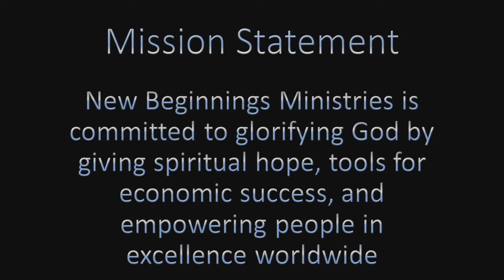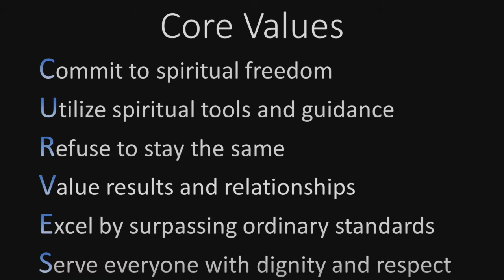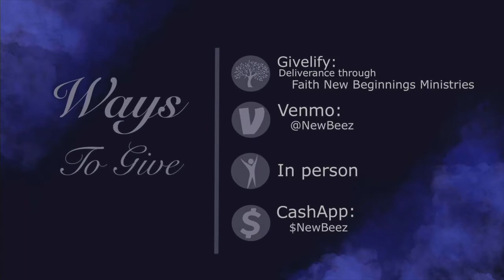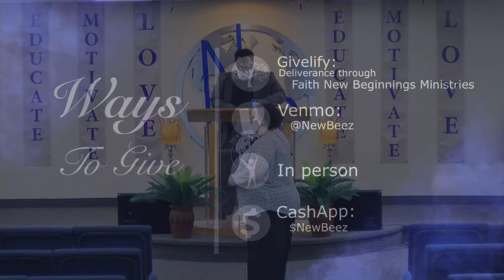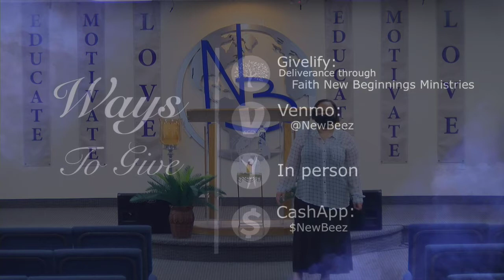Pastor Bobby Smith - The Sacrifice of Praise